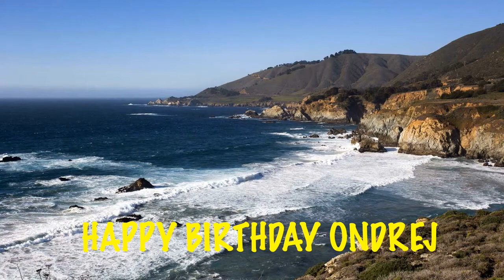Ondrej Beaches Playas